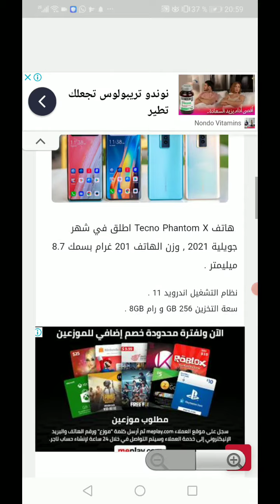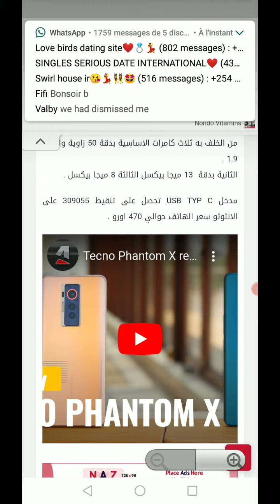مواصفات هاتف TECNO PHANTOM X